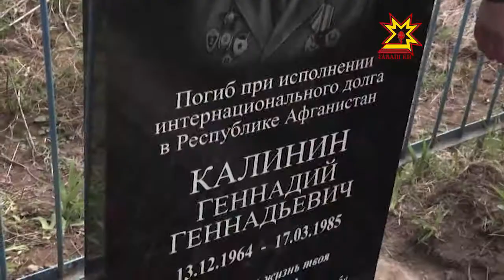Геннадий Калинин паттăрлăхĕ вилĕмсĕр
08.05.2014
Афган вăрçи вĕçленнĕренпе 25 çул иртрĕ пулин те унăн ахрăмне паян кунчченех туятпăр. Вăл кÿнĕ сурансем халь те пирченмен. Çав шутра Шупашкар районĕнчи Чаканар ялĕнче пурăнакансемшĕн те. Паян вĕсем аякри сăртлă-туллă çĕр-шывра паттăрсен вилĕмĕпе вилнĕ ентешне Геннадий Калинина асăнса чыс турĕç.